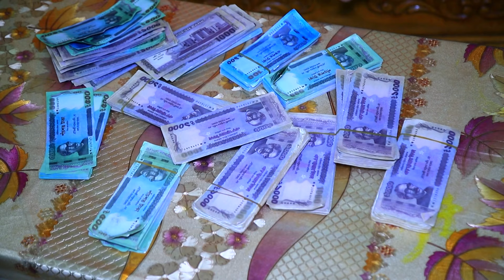শ্বশুড় ক*ন*ড*মের প্যাকেট দিল | Faguni Tv